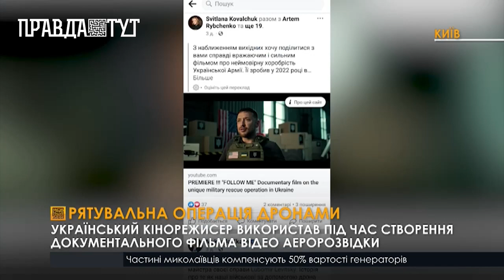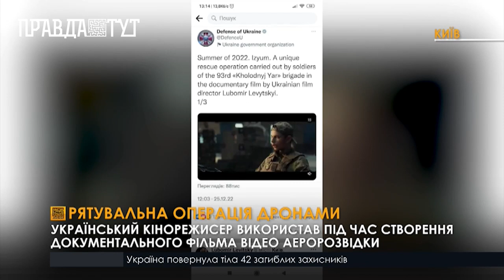Військові 93-ї бригади «Холодний Яр» допомогли створити фільм завдяки аерозйомці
«Йди за мною» - документальний фільм, який створили за допомогою дронів. В основі стрічки - реальна історія порятунку українських цивільних, які потрапили під шквальний обстріл рашистів. Кадри, які використані у фільмі, Любомиру Левицькому передали військові 93-ї бригади  «Холодний Яр» . Військові, виконуючи бойову аеророзвідку на Харківщині, побачили людей, яких обстрілювали рашисти. Автори документалки намагалися в такий спосіб зафіксувати один із злочинів російської армії та розповсюдити інформацію для більшої кількості глядачів.  Режисер продовжуватиме висвітлювати такі історії, щоб світ дізнався про героїчні вчинки української армії.